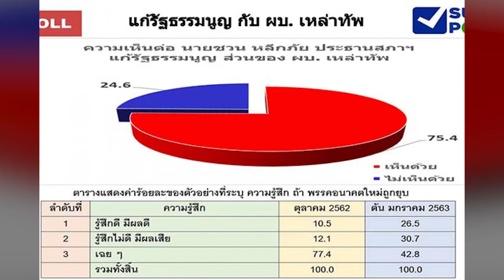ไม่ควรนั่ง ส.ว.! ซูเปอร์โพลหนุน ชวน โละ ผบ.เหล่าทัพ นั่ง ส.ว. ชี้รับเงินหลายทาง-ไม่ใช่หน้าที่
ผบ.เหล่าทัพ / เมื่อวันที่ 5 ม.ค. สำนักวิจัยซูเปอร์โพล เปิดเผยถึงผลการศึกษาเรื่องการแก้รัฐธรรมนูญ กับผบ.เหล่าทัพ เมื่อถามถึงข้อเสนอของนายชวน หลีกภัย ประธานสภาผู้แทนราษฎร ในการแก้รัฐธรรมนูญผู้บัญชาการเหล่าทัพ ไม่ต้องเป็นสมาชิกวุฒิสภา (ส.ว.)